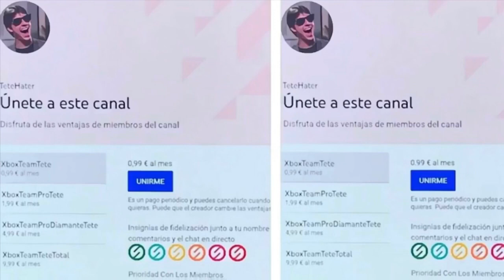¡¡¡CORRED GRATIS AHORA EN XBOX!!!